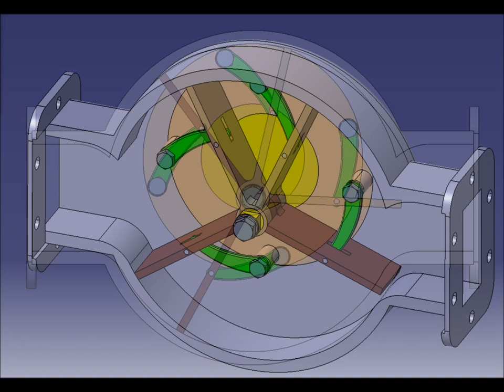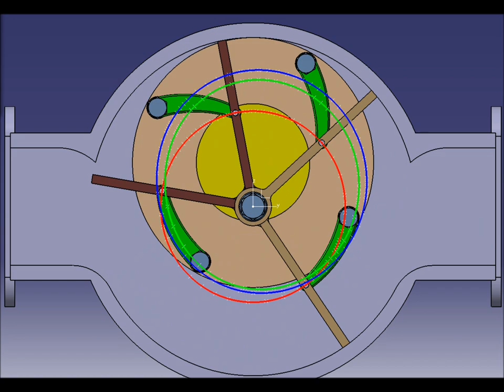Bomba 4 palas, excéntrica, catia v5, cinemática, ciri